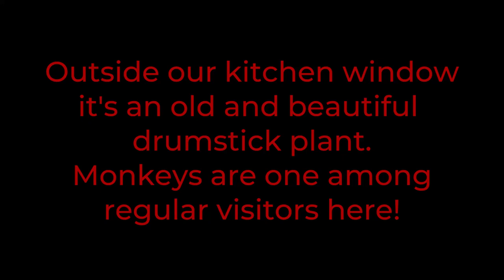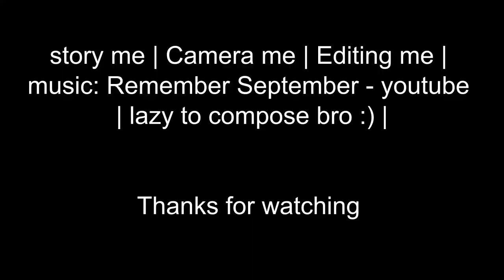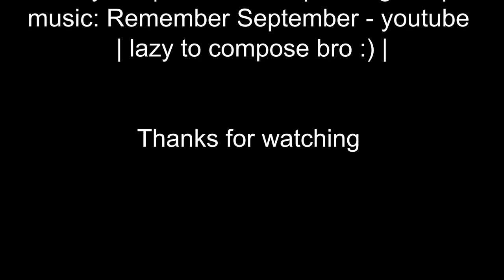No Monkey Business | Wild Monkeys plucking drumsticks for humans | why? watch till end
Outside our kitchen window, there is a drumstick plant, which is high as a three storied building (ours). It is difficult to pluck drumsticks for any of us. We have a very kind neighbor Mamma who loves and takes care of all living things around -including wild monkeys, dogs and plants. I happened to see this amazing seen one day. She was standing below the drumstick tree and one of the monkey's in a large group started plucking drumsticks and started dropping for her. Don't ask me how she managed to communicate with her wild labor!